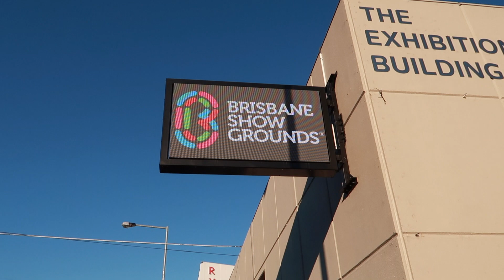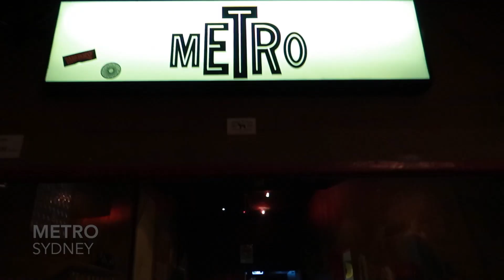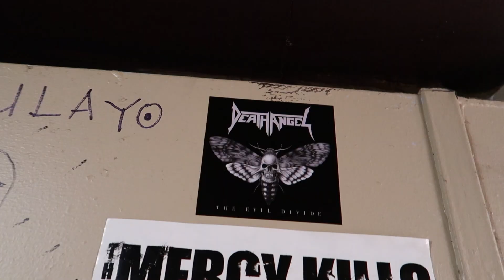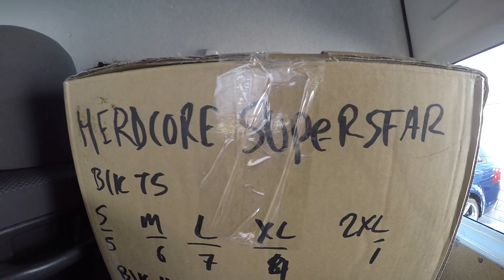Australia 2019 Part 2 - Vic Zino - Hardcore Superstar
Part 2 of the Australia tour 2019